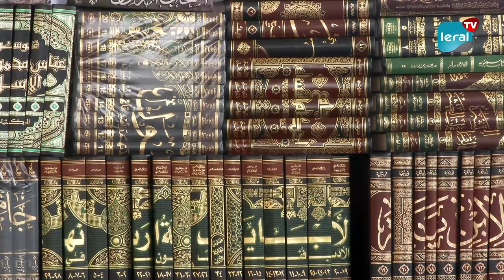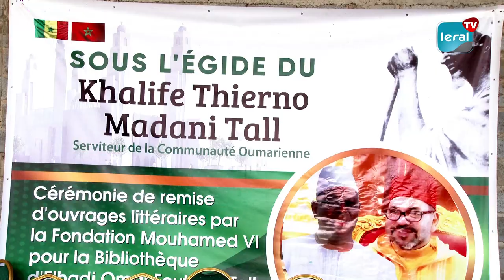El Hadji Oumar Foutiyou et la famille Chérifienne: Thierno Madani Tall et les relations ancestrales…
Les relations entre la famille Oumarienne et les Oulémas du Royaume du Maroc datent de plusieurs décennies. Khalife de la famille Oumarienne Thierno Madani Tall, à l’occasion de la cérémonie de remise des ouvrages  littéraires  par la fondation Mouhamed VI  pour la bibliothèque,  revient ici sur les plusieurs récents échanges entre Thierno Seydou Nourou Tall, leur défunt khalife et le roi Mouhamed V portant sur la paix, la stabilité et le bien de la Oumah Islamique. Une relation surtout spirituelle…
Déclaration du Khalife Thierno Madani Tall,